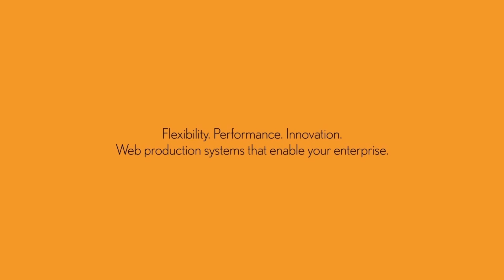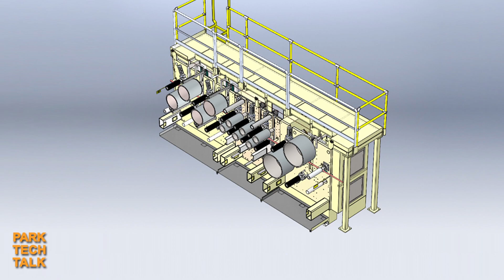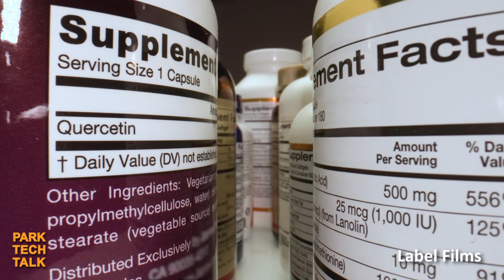ParkTechTalk - Machine Direction Orientation (MDO) Applications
Brian Lundgren, Director of Business and Marketing Development, discusses the benefits of stretching plastic film in only the machine direction orientation (MDO) and in which markets this monoaxial technique is applicable.